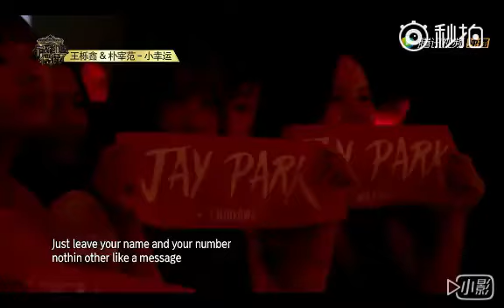[Cover][May Mắn Bé Nhỏ][Vương Lịch Hâm & Jay Park]_[小幸运][@王栎鑫 ft Jay Park] OST Thửơ Thiếu Nữ Của Tôi